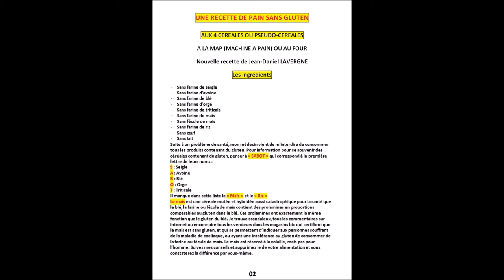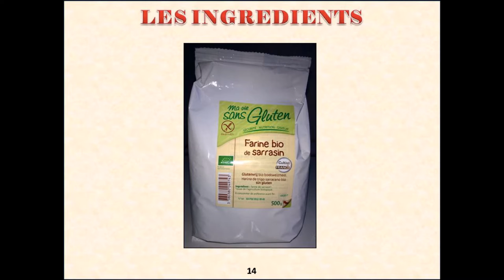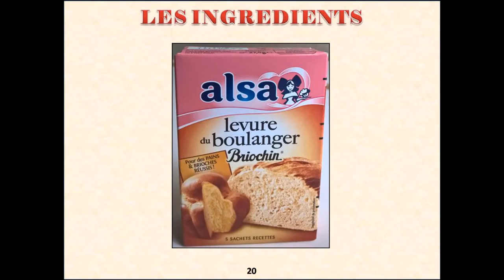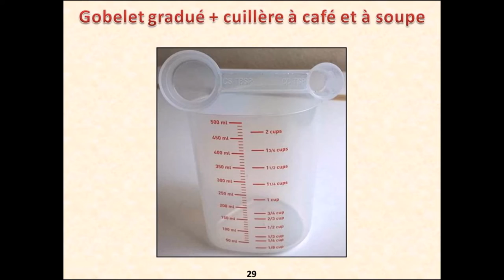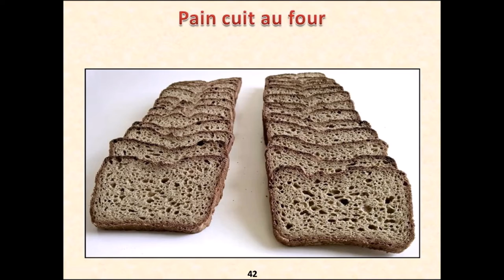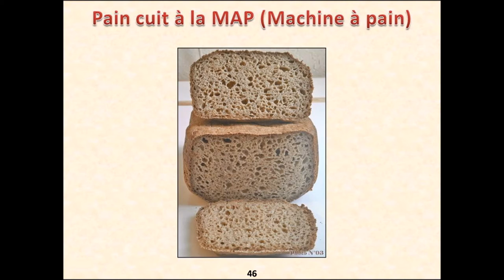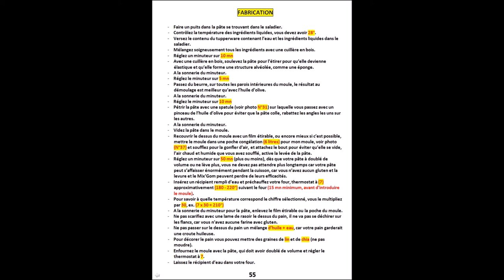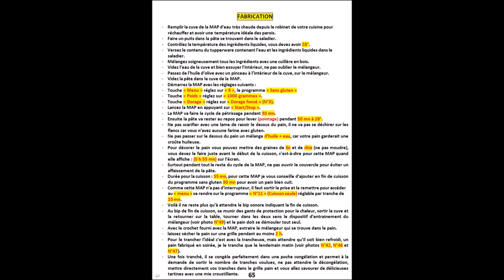Pain sans gluten - Pain aux pseudo-céréales - MAP - Four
Bonjour,
- Pour les coeliaques.
- Pour les intolérants aux glutens.
- Pour les fibromyalgiques.
- Pour toutes les personnes qui souffrent de douleurs  chroniques.
- Pour toutes les personnes qui veulent seulement connaître cette sensation de bien-être en supprimant le gluten de leur alimentation.
Voici ma nouvelle recette de pain aux 4 pseudo-céréales sans aucun gluten.
J’ai amélioré mon ancienne recette en ajoutant de la farine de souchet pour ses qualités nutritives et le confort qu’elle apporte au système digestif.
Un petit rappel pour les personnes qui doivent ou veulent supprimer le gluten de leur alimentation. Vous ne trouverez pas dans le commerce du pain sans aucun gluten, au contraire vous allez être soumis à des produits ayant un IG (indice glycémique) très élevé, et une substitution du gluten de blé par de la fécule ou farine de maïs. Le maïs contient du gluten qui est différent de celui du blé, mais aussi et peut-être plus dangereux que celui du blé, par le risque de contamination par les OGM, ce qui n’est pas mentionné sur l’empaquetage du produit qui de toute façon pour vraiment lire le contenu, vous oblige à avoir une loupe très puissante en faisant vos courses.
Je trouve scandaleux, tous les commentaires sur internet ou encore pire tous les vendeurs dans les magasins bio qui certifient que le maïs est sans gluten, et qui se permettent d’indiquer aux personnes souffrant de la maladie de coeliaque, ou ayant une intolérance au gluten de consommer de la farine ou fécule de maïs. Le maïs est réservé à la volaille, mais pas pour l’homme. Suivez mes conseils et supprimez le de votre alimentation et vous constaterez la différence par vous-même.
Si vous avez des doutes, voir les liens ci-dessous ou saisir dans votre moteur de recherche : Zéine et suivre les informations avec Wikipédia.

Sur le lien ci-dessus du Dr Jean-Marie Magnien, cliquez sur lire un extrait, et faire défiler jusqu’à la page 35 et 36.

Vous n’avez pas d’alternative, si vous voulez supprimer tous les glutens de votre alimentation, vous devez fabriquer votre pain. Pour les personnes non coeliaque si cette démarche vous semble impossible, surtout achetez votre pain chez un artisan boulanger qui respecte et aime son travail, car son pain contient seulement du gluten de blé, mais pas tous les ingrédients néfastes à votre santé.
Essayez ma recette soit au four ou à la MAP (machine à pain) et vous allez retrouver un confort et un bien-être très rapide.

Vous pouvez télécharger toutes les fiches correspondant à cette vidéo sur Google+ voir lien ci-dessous :

Pour une bonne lecture, réglez la définition dans la vidéo en bas à droite : HD ou HD 1080.
Merci
Cordialement